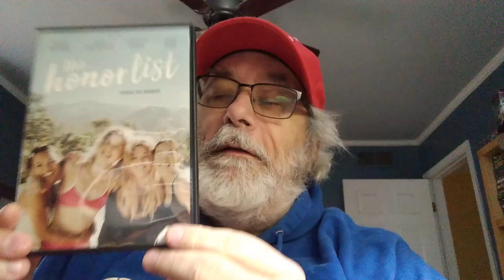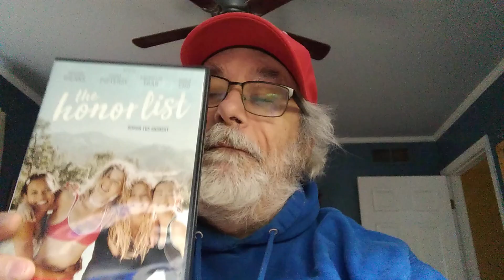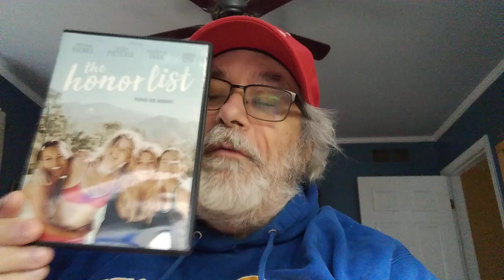Have Cheetah,Will View No..563 - "The Honor List" (2018)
The cheetah and I are still in a peaceful movie mood this week and we decided to watch a film that has been in our watch pile for years and that film is "The Honor List" from 2018.
  I got this film as a blind buy at a Family Video 10 for 10 sale a few years back and watching "The Honor List" reminded me why I enjoyed getting blind buys from these sales.
  More often then not,the movie was going to be a really good and in the case of The Honor List,a good movie is what I got.